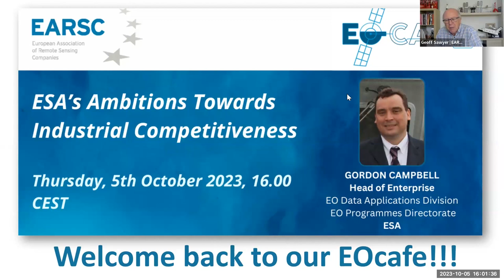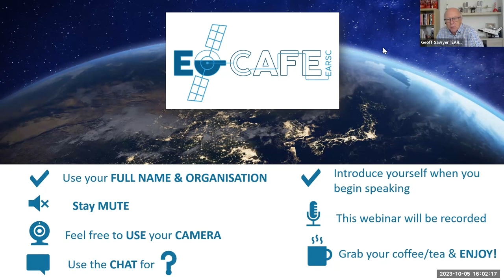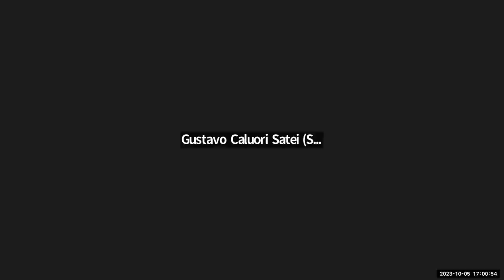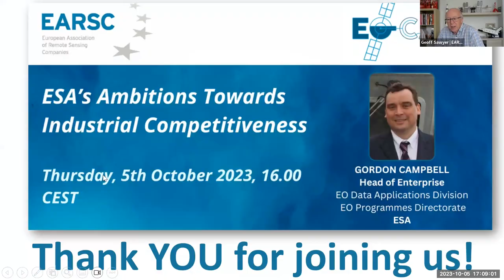EOcafe: ESA’s Ambitions Towards Industrial Competitiveness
Register here
The European Space Agency (ESA) has ambitious goals for space commercialisation, fostering industrial competitiveness, and increasing investment in the Earth observation domain. As the space industry continues to grow, one of ESA’s top priorities is to create and help companies seize opportunities that leverage societal benefits and commercial gain from space, making Europe a commercial space hub in a wide range of domains, including Earth observation.

Driving innovation is one of the keys and ESA has a number of initiatives and programmes with this goal. In-cubed, the BIC’s and accelerators, and the phi-lab are all examples where ESA has led the way. Destin-E is another initiative that may lead to more commercial innovation.

In a broader sense, one of ESA’s strategic priorities which can enable commercialisation is the “Space for a Green Future” accelerator announced in 2021, which seeks to support Europe’s Green Transition actors and accelerate the use of space by mobilising resources and scaling solutions. In the context of this and other projects, ESA supports European industry through a wide range of projects and initiatives that can help Europe continue to unlock the potential of EO and its many applications.